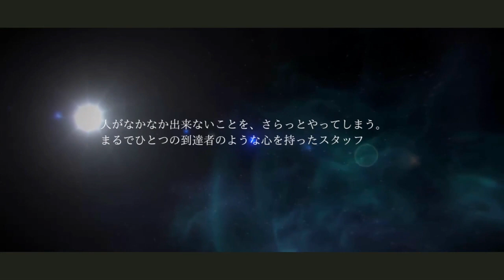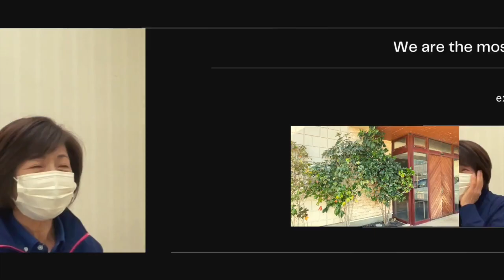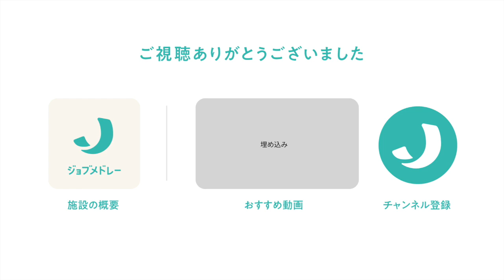沼津ケアセンターそよ風の紹介 - 介護職・生活相談員の募集【ジョブメドレー】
沼津ケアセンターそよ風の詳細はこちら

株式会社SOYOKAZEが運営する施設です。地域密着型の介護サービスを提供しています。
経験に応じた研修プロプラムが充実しているので、介護施設が未経験の方でも安心してお仕事をスタートできます。
成長意欲があり、コミュニケーションを大切にできる方をお待ちしています。